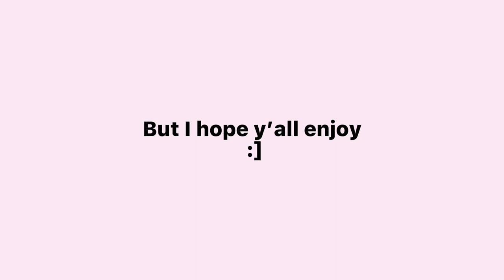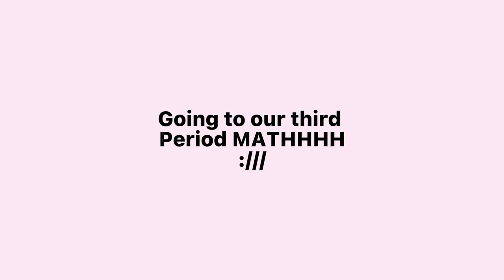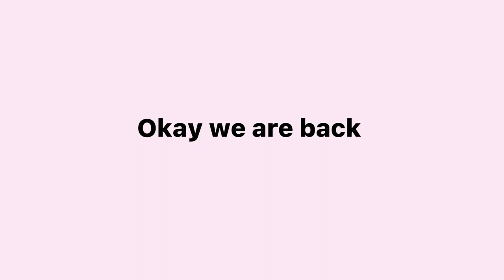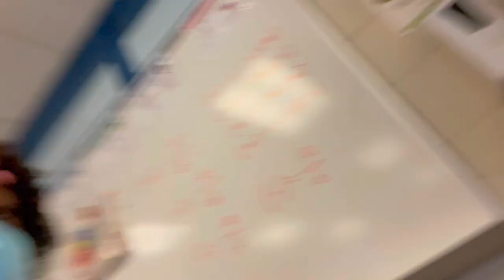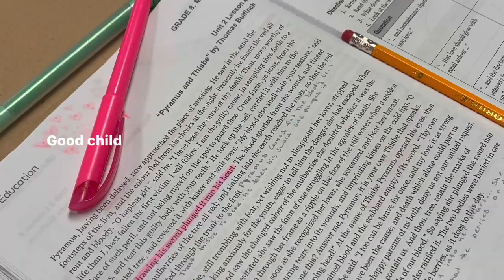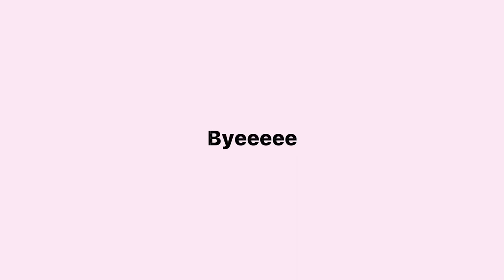POV: picked up my camera and started recording (school vlog)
DESCRIPTION FOR ALMOST ALL OF MY VIDEOS

I HOPE THAT YOU GUYS REALLY REALLY REALLY ENJOYED MY VIDEO I HAOPE THAT IT BROUGHT SOME JOY TO YOUR DAY IF IT DID MAKE SURE TO SUBSCRIBE AND COMMENT DOWN BELOW FOR MORE VIDEO IDEAS !

🤍 M A K E    S U R E   T O    F O L L O W    M  Y    S O C I A L S  🤍